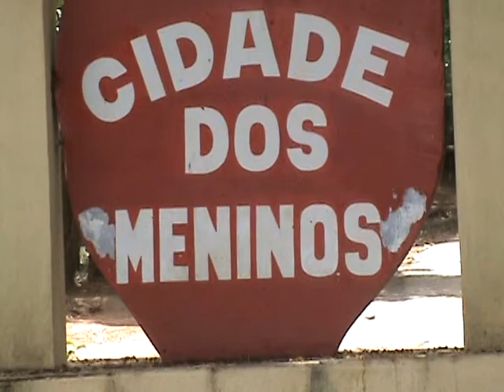DOCUMENTÁRIO CIDADE DOS MENINOS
A ENTRADA DA CM - BR 116